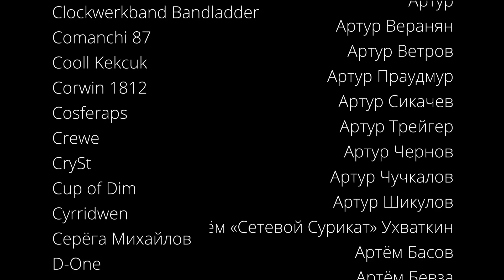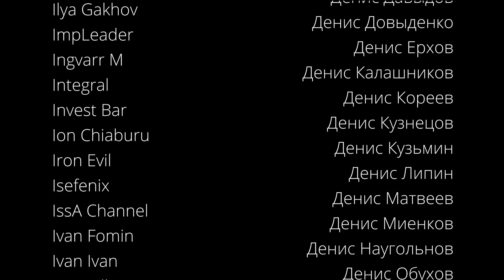Визит облачного великана - NPC D&D - Эпизод 64